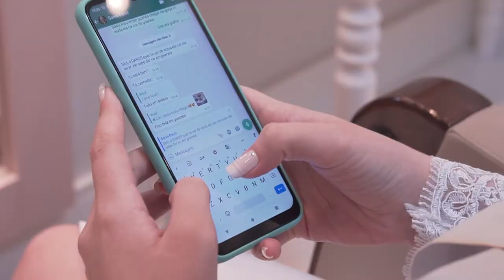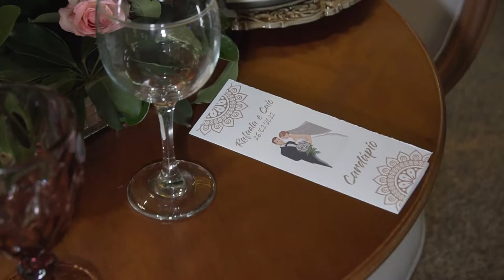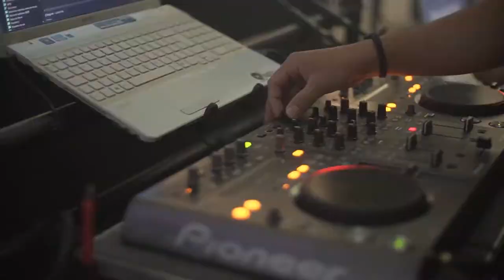[ WEDDING ] - SHORT FILM - Rafaela & Caio Soares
Infinitty Fotografia
Short Film Wedding:  Melhores Momentos

Data: 27/02/2022
Noivos: Rafaela & Caio Soares
Cidade: Limeira/SP

Fillmakers (Free): Guilherme Godoy
Fotografia: Anita Thomaz, Rafael Thomaz